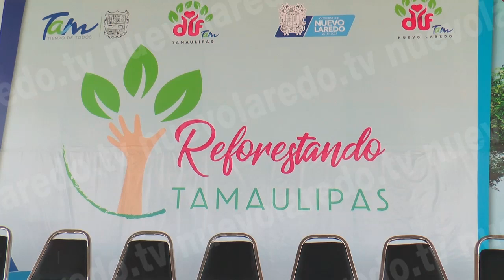Arranca campaña “Reforestando Tamaulipas”